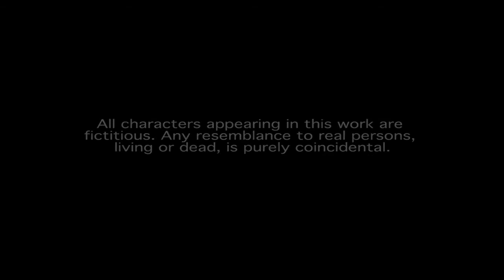"UGLY" / MishMash 2012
An obsessed detective listens to an insane recording left by a serial killer he's been tracking for years.

"I simply wanted to show that it's not all lite, editorial and sporty when it comes to stock footage and imagery from Getty Images or other stock photography websites. After finding some dark and haunting pieces through Getty's library (some of which I found were real and not staged) the idea of "UGLY" began. Going from a 10 minute script of a racist man confessing to murdering his wife and daughter and being a part of the Ku Klux Klan to the final 3 minute film where it has become a kidnapping serial killer toying with an obsessed detective. The film has taken a couple of weeks from start to finish and I'm quite proud of it. I'm not trying to say anything about the world, I just simply wanted to create something that was more of a horror, "not-meant-for-everyone" type piece, whilst also having fun and being creative along the way. Hope you like it."
- Simon Banthorpe
For the MishMash competition held by Getty Images.

Music is copyrighted to Simon Banthorpe 2012